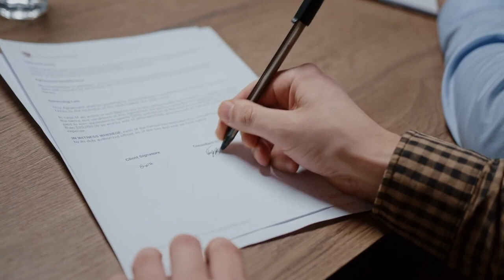The Unfortunate Career of Brandon Webb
This was made for entertaining purposes

Brandon Webb was looking like a historically great pitcher before suffering a shoulder injury in the 2009 season. The turnaround of his career also ruined that Dbacks team that heavily relied on him. Webb still ended up having the 3rd highest WAR in Dbacks history (31.1), and he only played 6 seasons! That shows how great he was when he actually played.